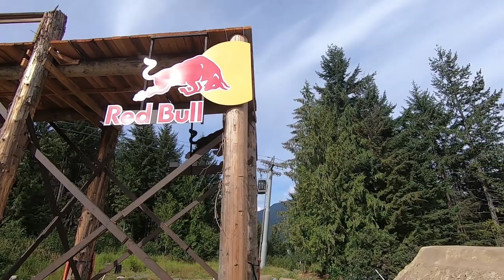TOHLE JE NEJVĚTŠÍ ZÁVOD NA SVĚTĚ - REDBULL JOYIRIDE COURSE PREVIEW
Právě se opět schyluje k největší slopestylové události roku, závodu Red Bull Joyride v kanadském Whistleru. To jak vypadá letošní trať Vám představím v tomhle videu. Oproti loňským rokům je všechno jinak takže to určitě stojí za to.